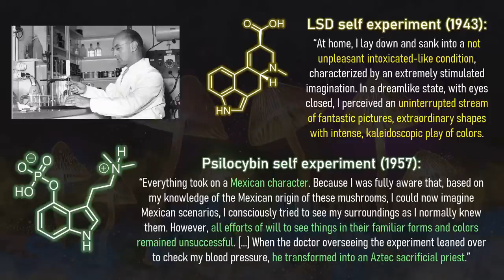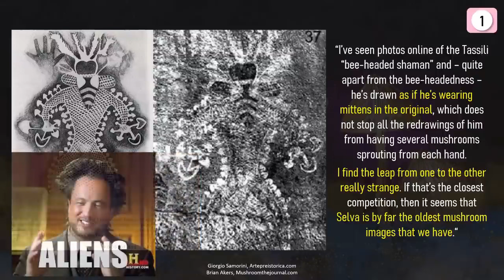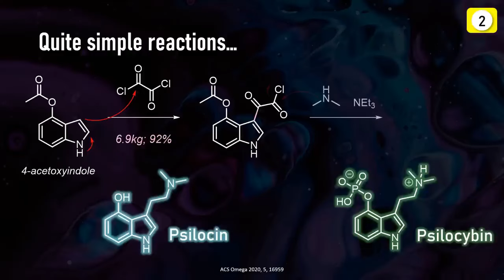Unraveling the Genomic Mysteries of Psilocybin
A team of researchers led by the University of Utah and the Natural History Museum of Utah (NHMU) has completed the largest genomic diversity study for the genus Psilocybe. Their genomic analysis of 52 Psilocybe specimens includes 39 species that have never been sequenced.

The authors found that Psilocybe arose much earlier than previously thought—about 65 million years ago, right around when the dinosaur-killing asteroid caused a mass extinction event. They established that psilocybin was first synthesized in mushrooms in the genus Psilocybe, with four to five possible horizontal gene transfers to other mushrooms from 40 up to 9 million years ago.

Their analysis revealed two distinct gene orders within the gene cluster that produces psilocybin. The two gene patterns correspond to an ancient split in the genus, suggesting two independent acquisitions of psilocybin in its evolutionary history. The study is the first to reveal such a strong evolutionary pattern within the gene sequences underpinning the psychoactive proteins synthesis.

“If psilocybin does turn out to be this kind of wonder drug, there’s going to be a need to develop therapeutics to improve its efficacy. What if it already exists in nature?” said Bryn Dentinger, curator of mycology at NHMU and senior author of the study. “There’s a wealth of diversity of these compounds out there. To understand where they are and how they’re made, we need to do this kind of molecular work to use biodiversity to our advantage.”

based on Largest diversity study of ‘magic mushrooms’ investigates the evolution of psychoactive psilocybin production: